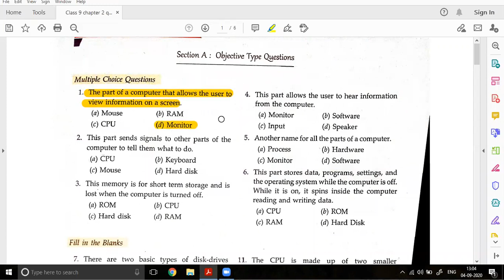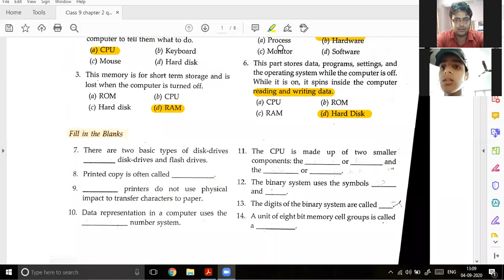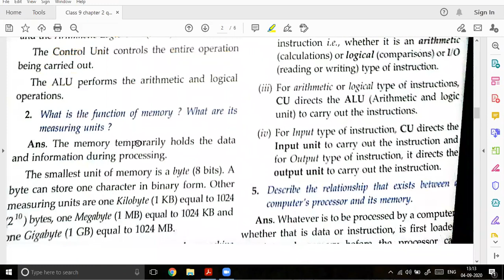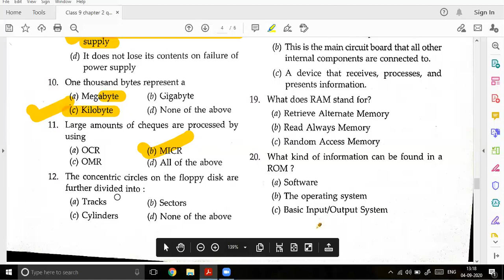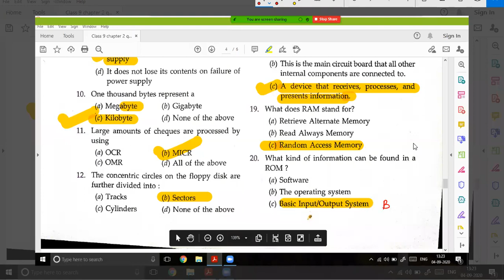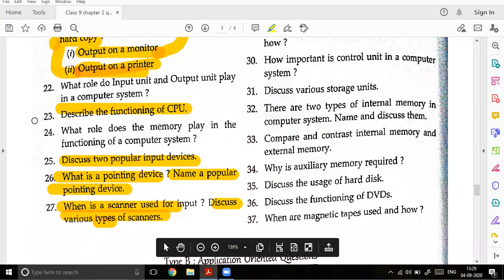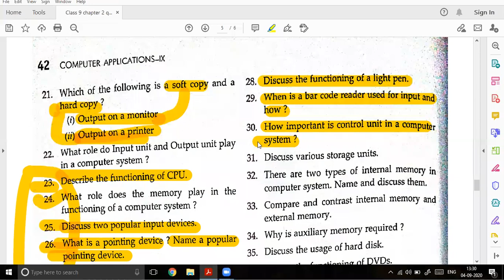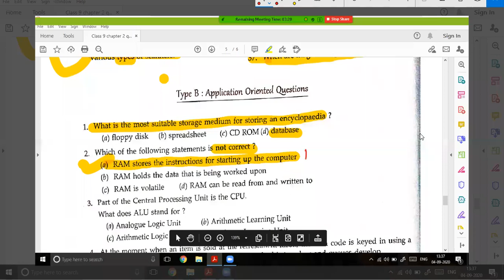Class 9 | Chapter 2- Types of Hardware | Question's Solution